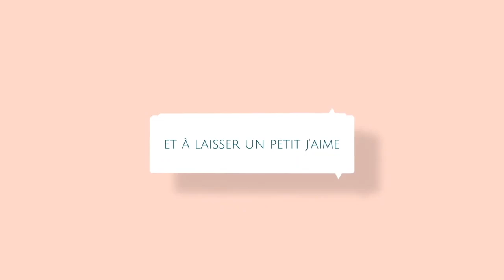Tuto ballon de rugby au crochet